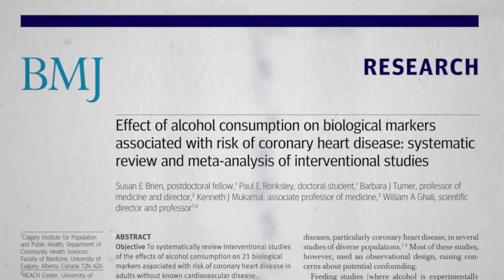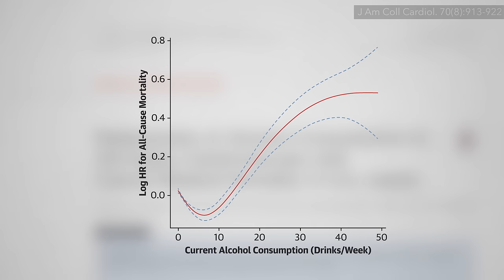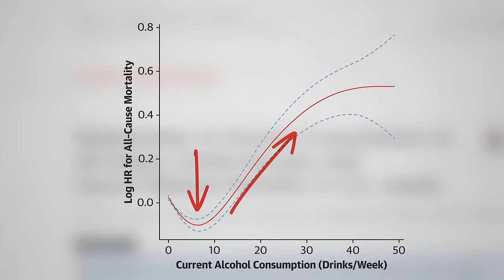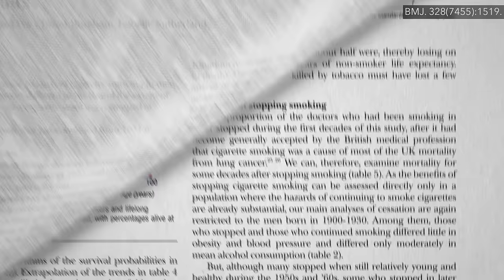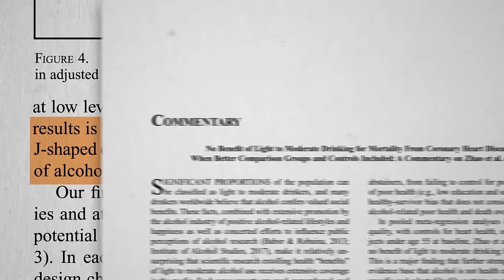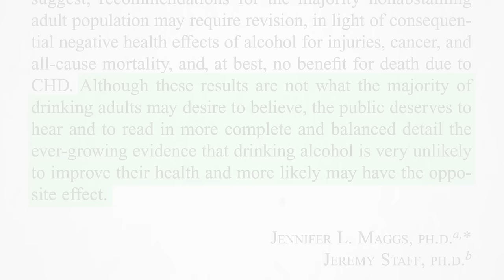Is It Better to Drink a Little Alcohol Than None at All?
Even if alcohol causes cancer and there is no “French paradox,” what about the famous J-shaped curve, where yes, excessive drinking is bad, but light drinkers appear to actually have lower mortality than abstainers?

Wait, HDL isn’t “good” cholesterol anymore? Check out my ash tray and gym shoes analogies in reference to causal risk factors in my Coconut Oil & the Boost in HDL “Good” Cholesterol video.

How much cancer does alcohol really cause, though? You might have missed the first video of this series Can Alcohol Cause Cancer?

And what about resveratrol and the French paradox? See The Best Source of Resveratrol and What Explains the French Paradox?

Have a question about this video? and someone on the NutritionFacts.org team will try to answer it.

Want to get a list of links to all the scientific sources used in this video? You’ll also find a transcript and acknowledgements for the video, my blog and speaking tour schedule, and an easy way to search (by translated language even) through our videos spanning more than 2,000 health topics.

Image credit: Joel Herzog / Unsplash